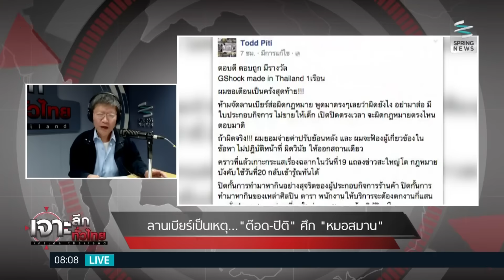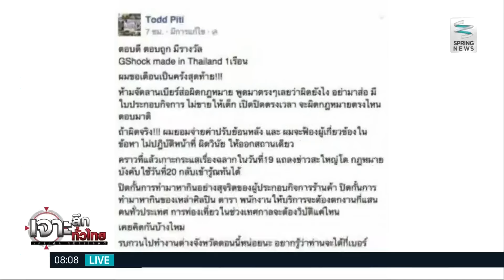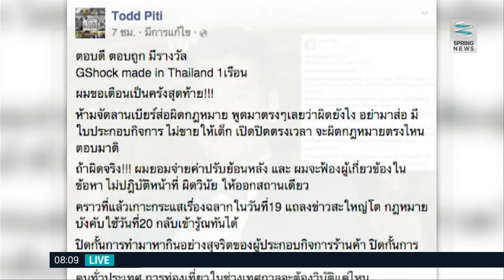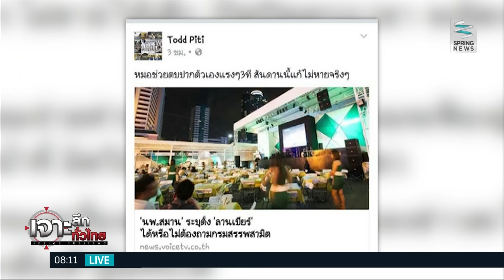เจาะลึกทั่วไทย 4/11/58 : ลานเบียร์เป็นเหตุ..."ต๊อด ปิติ" เปิดศึก "หมอสมาน" ตอนที่ 1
รายการ เจาะลึกทั่วไทย Inside Thailand วันพุธที่ 4 พฤศจิกายน 2558 เวลา 07.30 น. ดำเนินรายการโดย “ดนัย เอกมหาสวัสดิ์” และ “อมรรัตน์ มหิทธิรุกข์” เจาะลึกประเด็นร้อน ลานเบียร์เป็นเหตุ..."ต๊อด ปิติ" เปิดศึก "หมอสมาน" ตอนที่ 1 กับ คุณสมชาย พูลสวัสดิ์ (อธิบดีกรมสรรพสามิต) รายละเอียดจะเป็นอย่างไรติดตามได้ในรายการ

ติดตามรายการ "เจาะโลกบันเทิง"
เป็นประจำทุกวันเสาร์ - อาทิตย์ เวลา 19.30น. เป็นต้นไป